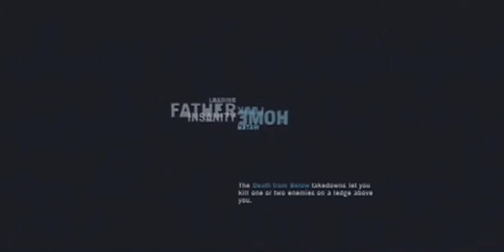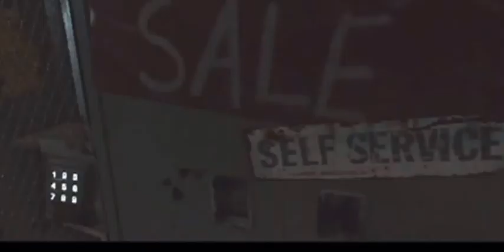FarCry3 ep.6 Audio problems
subz envy